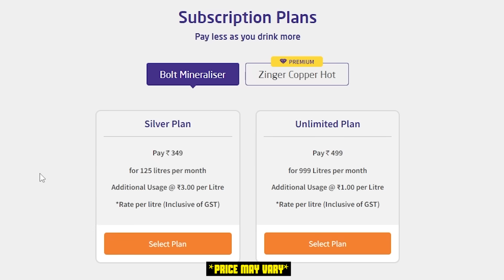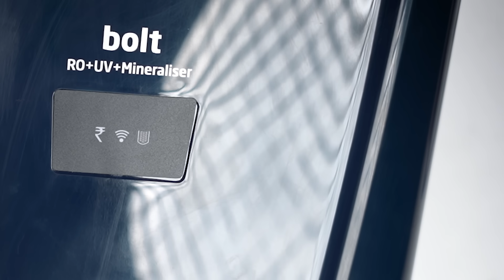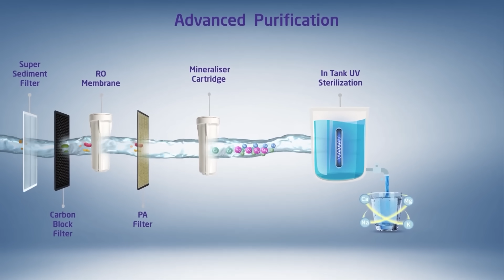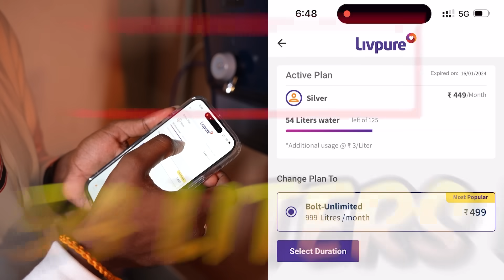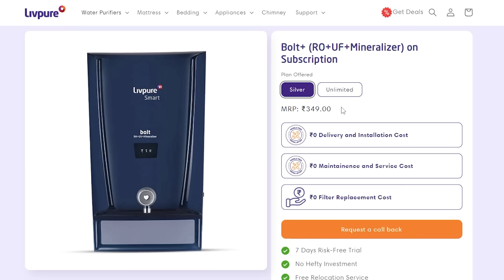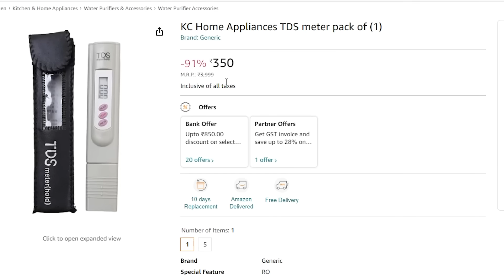தண்ணி CAN போட வந்தேன் BRO 🚰 - PC Doc | Purifier Vs தண்ணி Can - Which is Better?🤔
India's Smartest Water Purifier RO just starting @ ₹349/month. It is the most cost-effective way of getting access to purified water without investing any fixed costs. With subscriptions plans starting @ Rs.349/month the consumer gets the following:

1. FREE Installation
2. FREE Doorstep delivery
3. FREE to use water purifier with advanced 6-stage purification
4. FREE Lifetime filter replacement
5. FREE maintenance & regular services
6. Realtime monitoring of water consumption
7. All benefits of any AMC without any additional cost
8. Real-time water quality check

Checkout the Livpure smart website for updated information. T&C Apply

TDS Meter